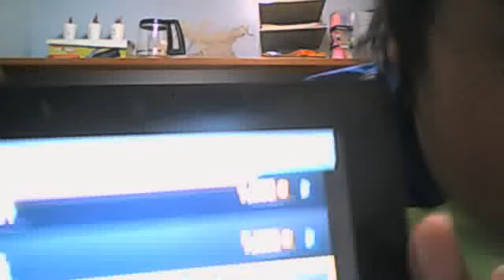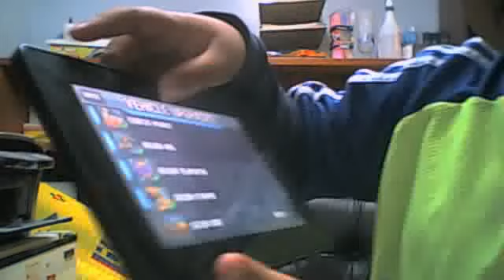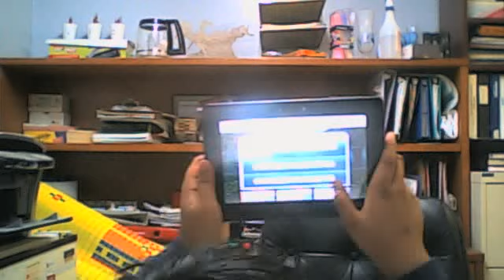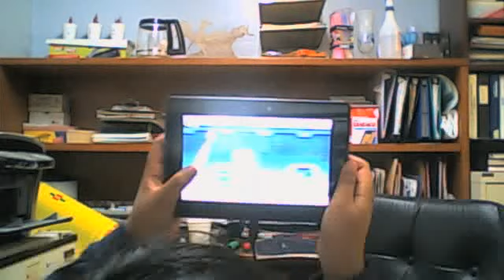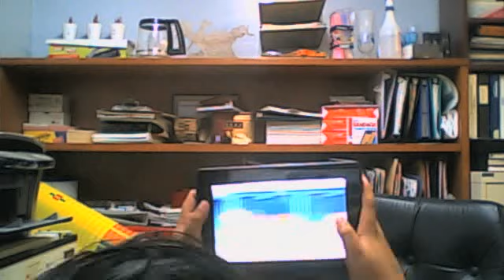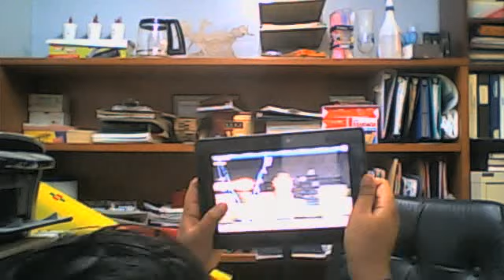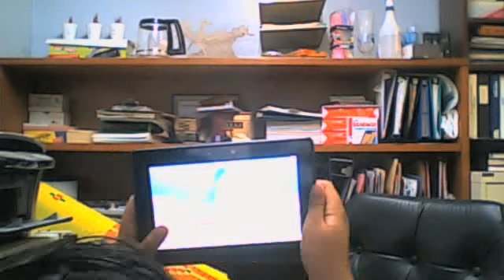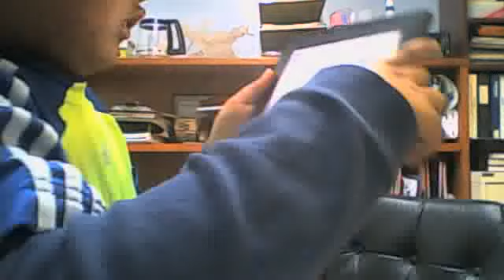jetpack joyride record: 4573m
i will make a video of jetpack joyride but the title will be: it's over 5000!